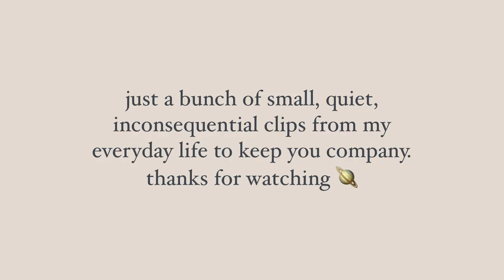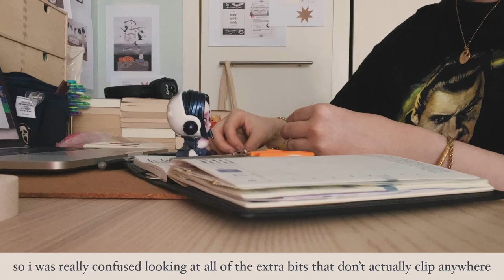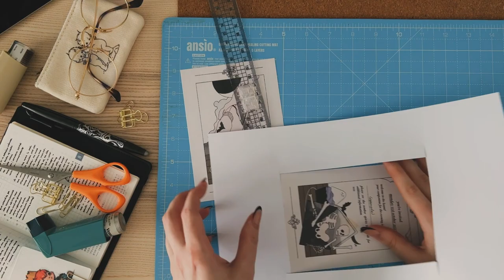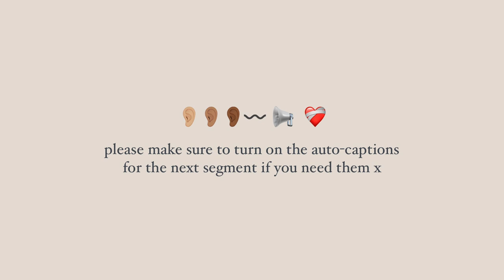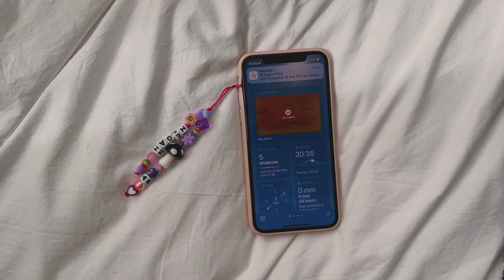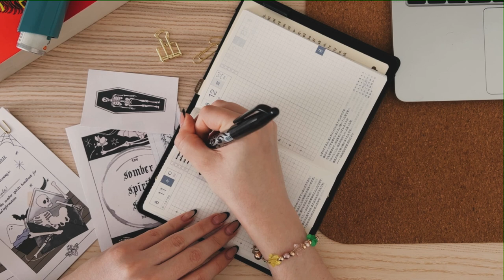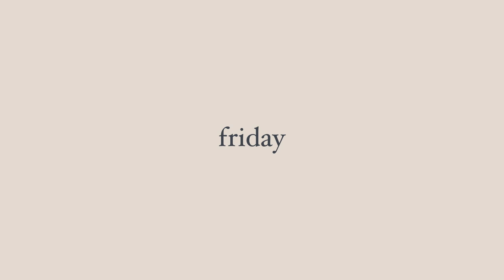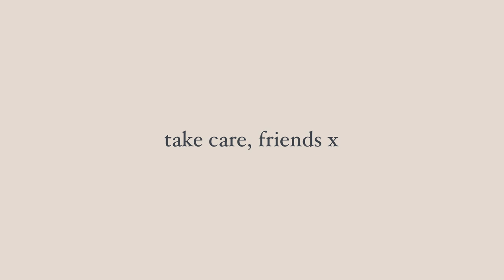the attic archives | ep. 14 ✸ illustration/studio vlog